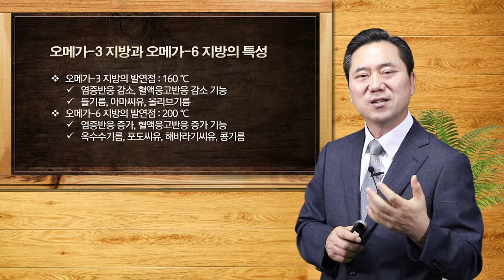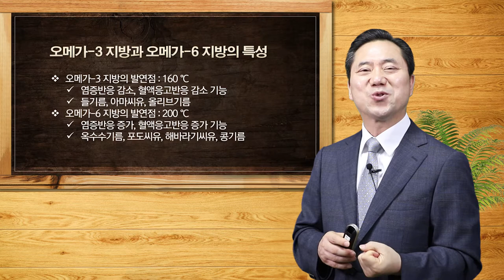[천문천답] #009. 만병의 근원 음식으로 발생하는 활성산소는? [양일권 박사]